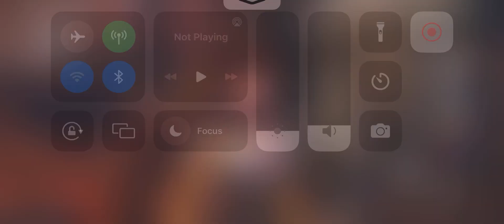Honkai: Star Rail- Fight Club Mini Beginner Nuzlocke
Jus a personal little challenge and I fast forwarded most of it to shorten time.

Rules:
1: one team only
2: No designated Healer
3: Can Not Change team after started first fight until completed all tournaments